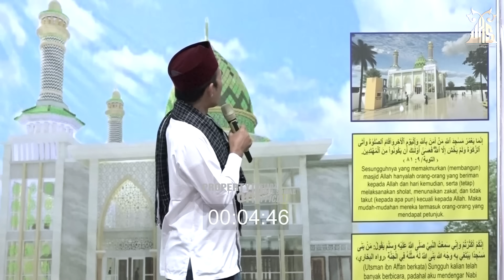Jangan Bangga Yang Dibawa Hanyalah Amal Sholeh | Ustadz Abdul Somad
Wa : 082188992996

UAS